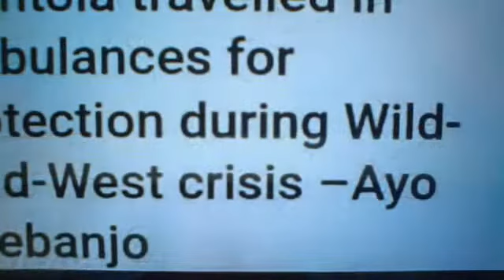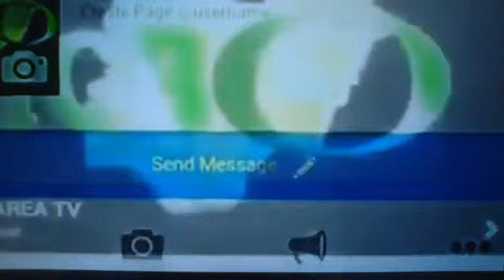RADIO BIAFRA EXTRA (GEORGE ONYIBE)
OUR MEMORIES OF NIGERIA part 2